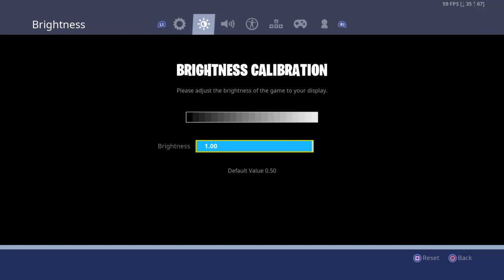FN STREAM BIHHH! Ft jay wants clout/ next nova whistles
MAKE SURE TO SUB AND LEAVE ALIKE CUZ IM GOATED!